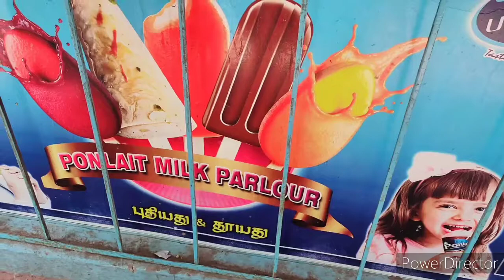பாண்டிச்சேரி பீச் | மணக்குள விநாயகர் கோயில் | sea food 🍤🐟🦑🐌 | in tamil